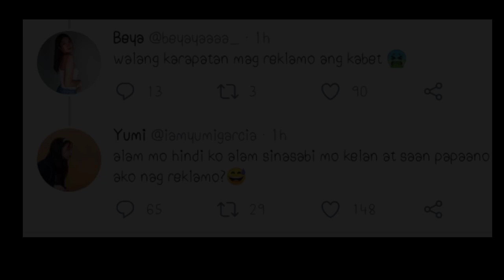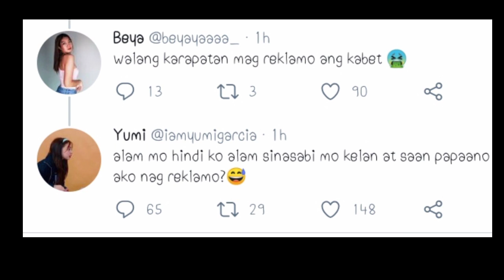YUMI GARCIA NAGREACT SA POST NG KAIBIGAN NI JELAI || DI AKO NAGREKLAMO